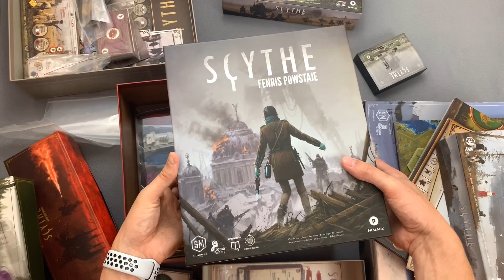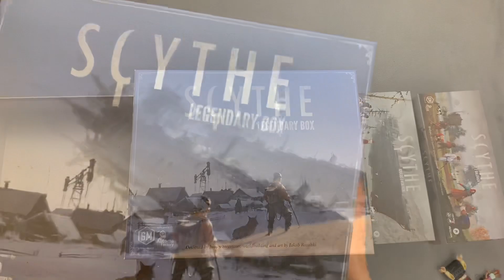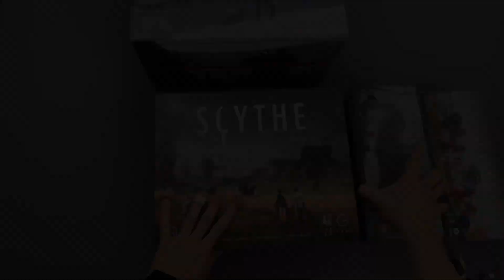Scythe Legendary box w kilka minut